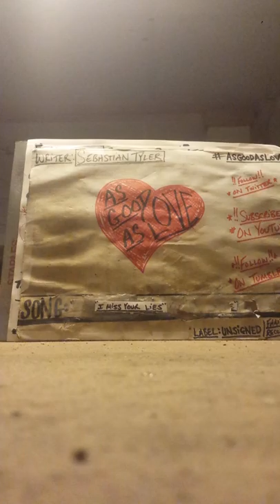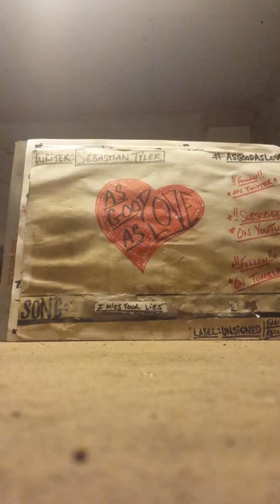AsGoodAsLove- "I Miss Your Lies" (demo)/c.9.2018.APG